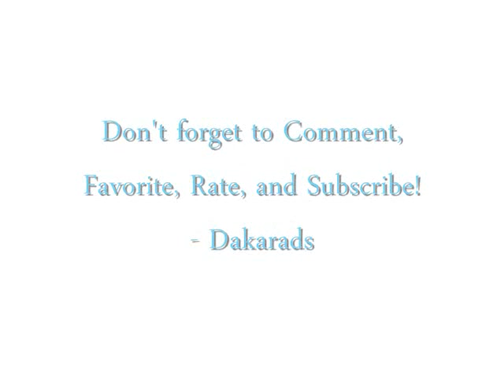My Art Work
Just a short video of some of my art work.
THE SONG IS MUTED... it was supposed to be "Butterfly" by Jason Mraz.
So irritating...